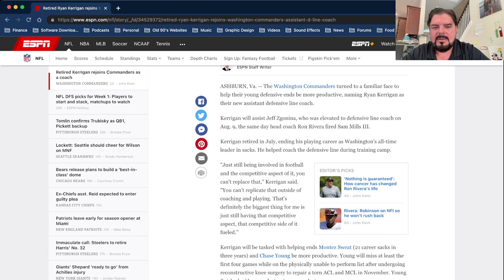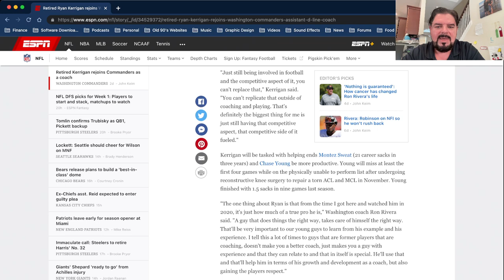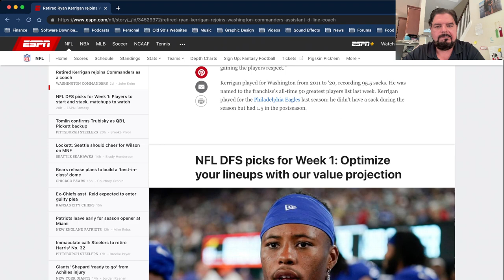Washington Commanders Have A New D-Line Coach In Ryan Kerrigan!